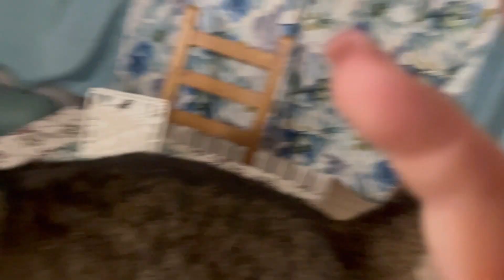Уехали в московскую область за мечтой 😻